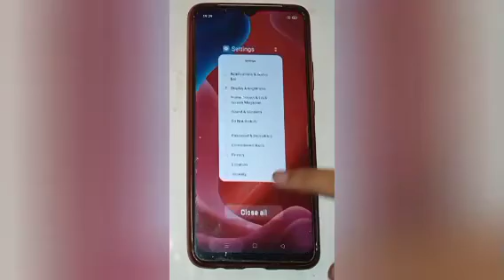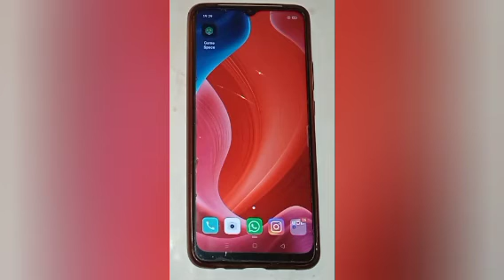How to turn off notification sound in realme c11,turn off notification sound setting